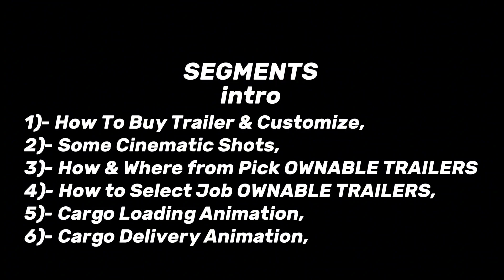TOE 3 OWNABLE TRAILERS UPDATE 0.44